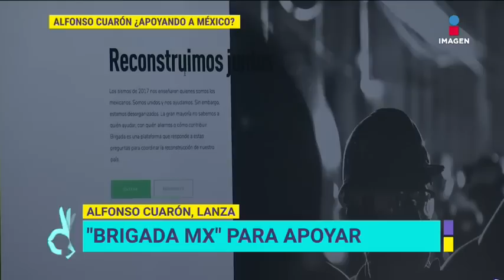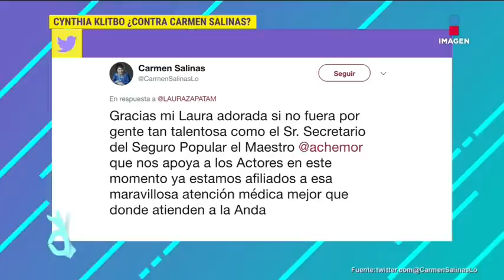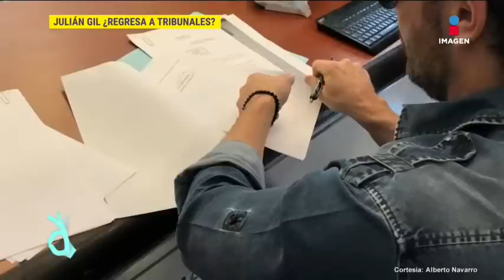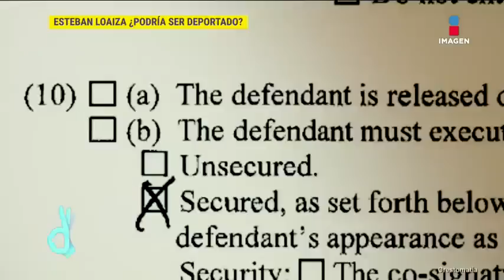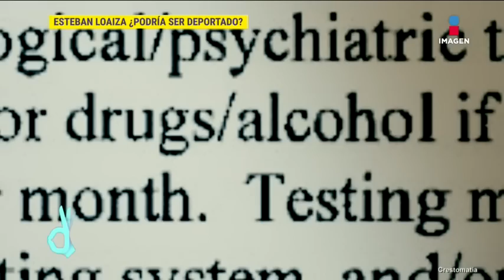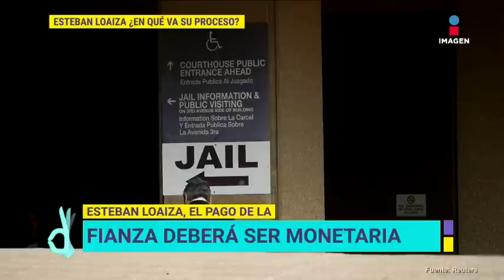Programa completo 20 de marzo 2018 | De Primera Mano